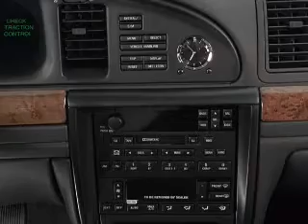2001 Lincoln Continental - Hempstead NY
Year: 2001
Make: Lincoln
Model: Continental
Trim: Base
Engine: 4.6 liter 8 cylinder 32 valve
Transmission: 4-Speed Automatic
Color: Green
Mileage: 0
Address:
301 N Franklin St